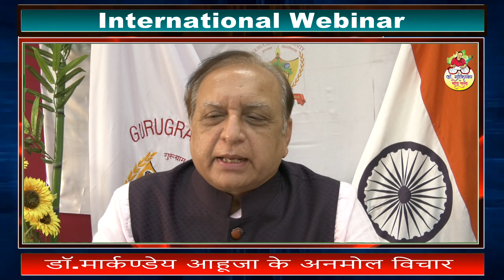International Webinar on “शिक्षा दर्शन एवं मनोविज्ञान: राष्ट्र निर्माण में भूमिका”